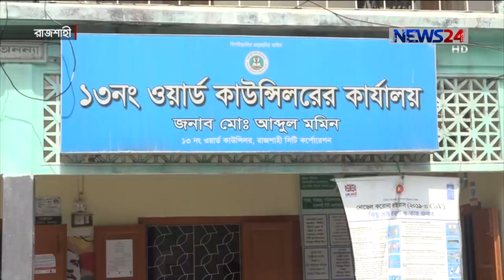জন্ম নিবন্ধনের নতুন শর্তে মানুষের হয়রানি | রাজশাহী সিটিতে বন্ধ কার্যক্রম 17Mar.21| Birth Certificate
জন্ম নিবন্ধনের নতুন শর্তে ভোগান্তিতে পড়েছেন সাধারণ মানুষ। রাজশাহী সিটি করপোরেশন ওয়ার্ড কাউন্সিলরদের কার্যালয়ে বন্ধ আছে এই কার্যক্রম। এতে নাগরিক রোষে পড়ছেন কাউন্সিলররা। তবে ভোগান্তি দূর করতে উদ্যোগ নেয়ার কথা জানিয়েছেন মেয়র। রাজশাহী থেকে কাজী শাহেদের প্রতিবেদন।

যাদের জন্ম ২০০১ সালের পর তাদের জন্ম নিবন্ধনের জন্য বাবা-মায়ের জন্মসনদ বাধ্যতামূলক করা হয়েছে। আগে মা-বাবার জাতীয় পরিচয়পত্রের নম্বর দিয়েই নিবন্ধন করা যেত। আর এতেই সন্তানের জন্ম নিবন্ধন করাতে গিয়ে বিপাকে পড়ছেন অনেকে।
গত ১ জানুয়ারি থেকে নতুন নিয়ম কার্যকর হওয়ায় স্থানীয় ওয়ার্ড কাউন্সিলের কার্যালয়গুলোতে বন্ধ আছে  জন্মনিবন্ধন।
স্থানীয় সরকার বিভাগের আওতাধীন রেজিস্ট্রার জেনারেল কার্যালয় এখন এই নিবন্ধনের দায়িত্বে। কিন্তু সরকারি সিদ্ধান্ত হলেও এনিয়ে প্রচারণা নেই। ফলে সাধারণ মানুষের ক্ষোভ কাউন্সিলরদের উপর।
মেয়র জানিয়েছেন, সরকারি সিদ্ধান্ত অনুযায়ী সংশোধনীর জন্য জেলাপ্রশাসকের মাধ্যমে আবেদন করতে হবে। তবে জনভোগান্তি দূর করতে উদ্যোগ নেবেন তিনি।
ভোগান্তি দূর করতে নতুন নিয়ম সম্পর্কে সিটি করপোরেশনের ওয়ার্ডগুলোতে বিশেষ প্রচারণা চালানোর দাবি করেছেন নাগরিকরা।

কাজী শাহেদ, নিউজ টোয়েন্টিফোর, রাজশাহী

Our other YouTube channels :
News24 Official Address:
NEWS24
371/A
Bashundhara Road
Block – D
Bashundhara Residential Area
Dhaka - 1229